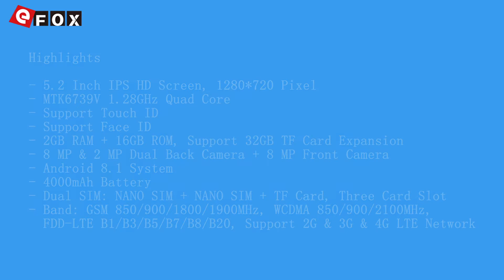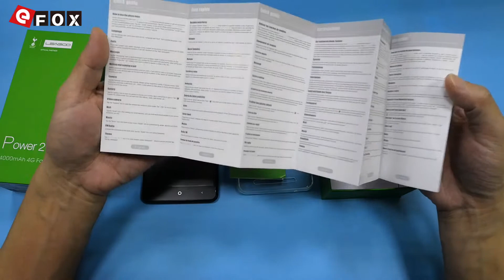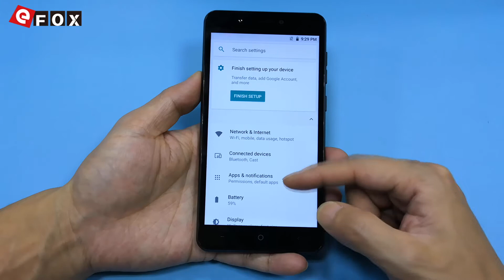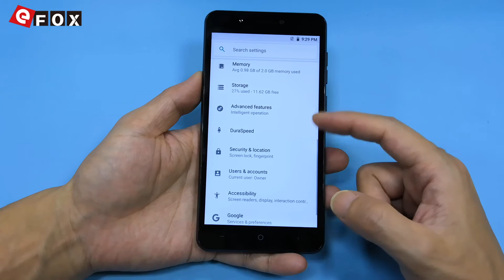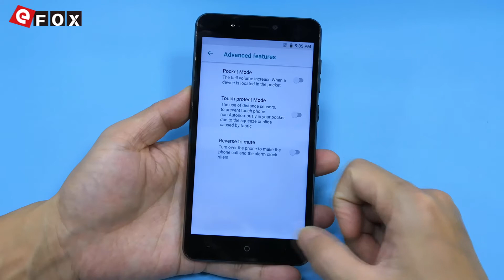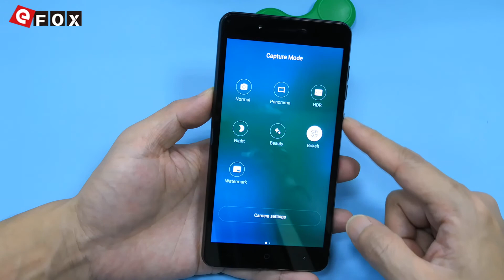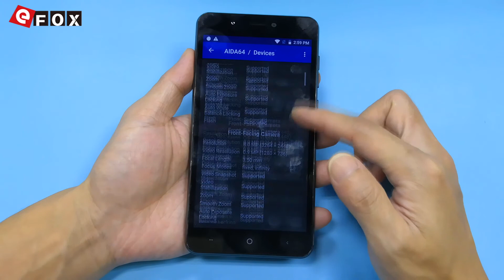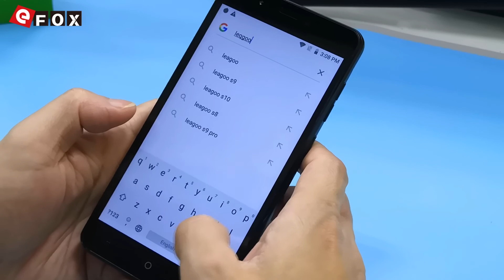LEAGOO POWER 2 PRO Unboxing and Hands On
Caractéristiques

- IPS HD Écran 5.2 Pouces, 1280*720 Pixel
- MTK6739V 1.28GHz Quad Core
- Supporte Touch ID
- Supporte Face ID
- 2GB RAM + 16GB ROM, Supporte TF Carte jusqu'à 32GB
- 8 MP & 2 MP Dual Caméra Arrière + 8 MP Caméra Frontale
- Dual SIM: NANO SIM + NANO SIM + TF Card, Three Card Slot
- Fréquences Réseaux: GSM 850/900/1800/1900MHz, WCDMA 850/900/2100MHz,
  FDD-LTE B1/B3/B5/B7/B8/B20, Supporte les Fréquences 2G & 3G & 4G LTE